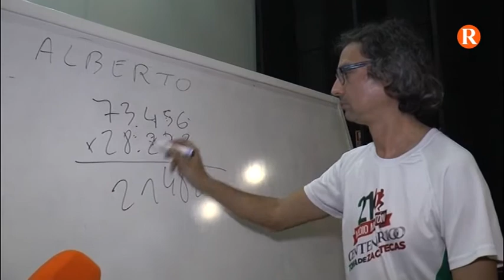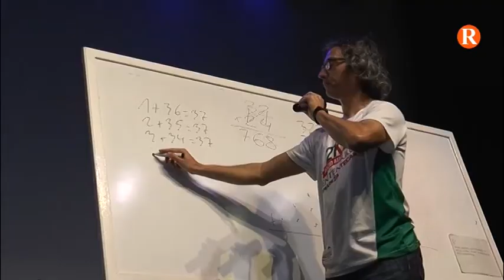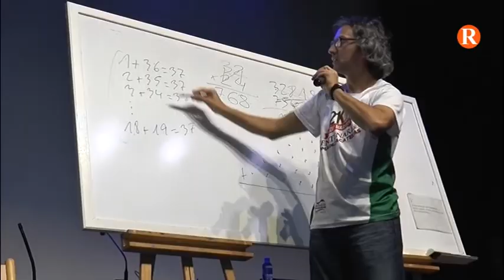Alberto Cotó, campió del món en càlcul mental, visita els alumnes de l’IES d’Almussafes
El Departament de Matemàtiques del centre educatiu ha organitzat les dues conferències.